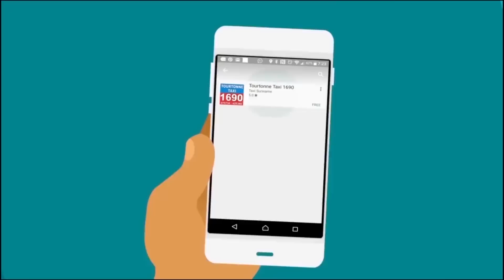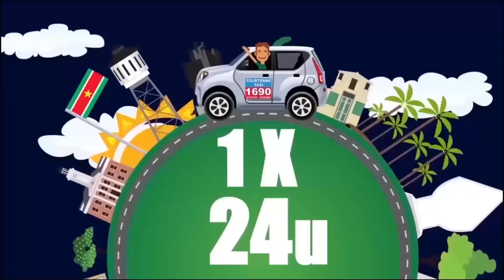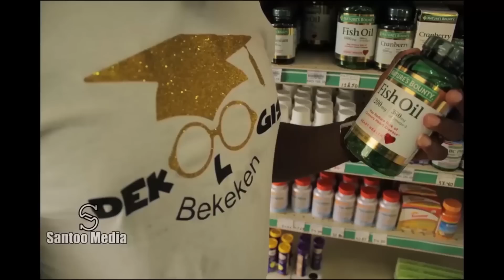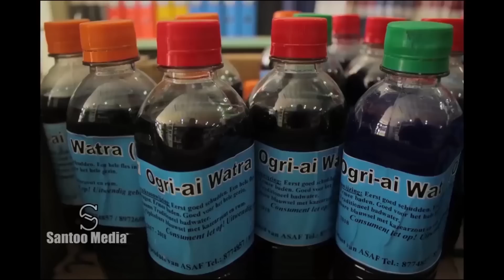Tap A Dek 4 Mei 2018